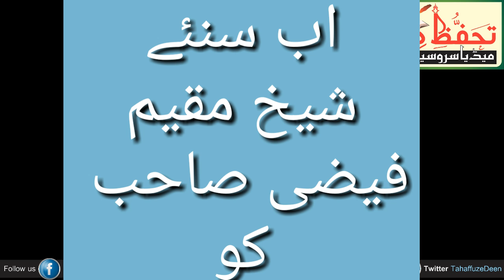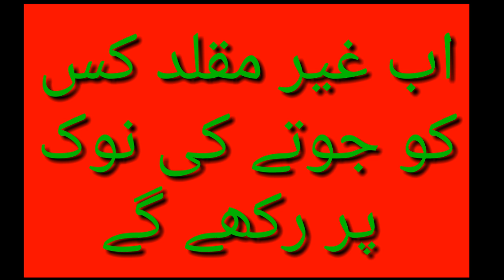naam nihad ahle hadees ke apas me ikhtelaf_ masjid me dusri jamat bana sakte ya nai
Hamara
ke liye link ko clik kare

web site dekhne ke liye

dalail dekhne ke liye

Ahnaf Deoband

ke bayanat Hamare channel pr dekh sakts hai

Maulana Abul qasim nomani
Mufti saeed ahemad palanpuri
Maulana salman nadvi
Maulana khalil ur Rahman
sajjad numani Naqshbandi
Mufti Rashed qasmi
Maulana Tahir hussain
Maulana Irfan qasmi
Maulana talha sahab qasmi
mufti huzaifa
Mufti Ajmal ansari qasmi
Mufti saalim khan ishati
mufti muneer qasmi
Mufti Hasnain milli
Hafiz iqbal milli
Peer zulfiqar ahemad naqshbandi
Maulana Tariq jameel
Maulana ilyas gumman

Aur Gair muqallid ka Expossed

Meraj rabbani
Maulana jarjis
Jalaluddin qasmi
Taib ur rahman
soheb mir mohammadi
Abu zaid zameer
Zakir naik
Adv syed faiz
Brother imran
Kifayat ulla sanabali
zaid patel